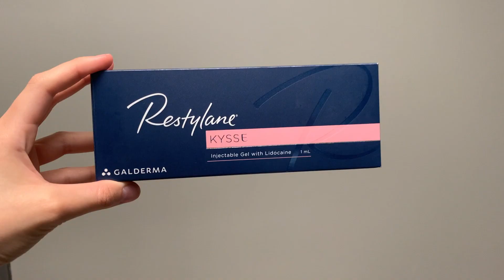Lip Augmentation and Injection Rhinoplasty with Filler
Dr. Singh uses one syringe of Restylane Kysse to enhance the lips. He then performs an injection rhinoplasty using filler to redefine the nose and lift the nasal tip.